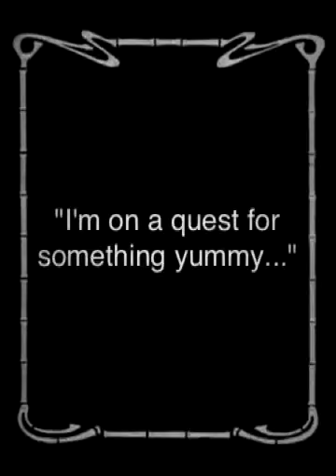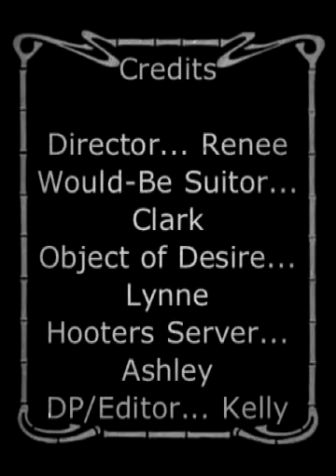A Pilgrimage for Hooters